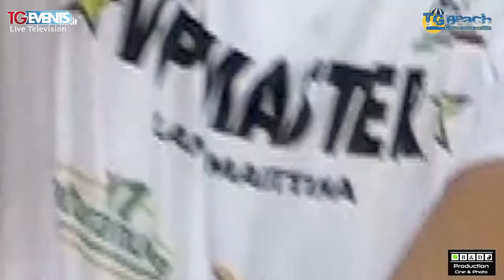TGEvents - Vip Master 2021 Terza Parte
TGEVENTS in collaborazione con Andrea Events Presentano:

30° Vip Master edizione 2021 è organizzato da Mario e Patrick Baldassari e si svolge al C.Tennis di Milano Marittima. Le passate edizioni hanno visto la partecipazione  di circa 100 personaggi celebri dello sport, della cultura, e dello spettacolo che hanno portato lo scorso anno ad un record di 7.000 spettatori nelle due serate, i Turisti hanno gremito le tribune del centrale creando una suggestiva cornice di pubblico e scattato foto.  E’ considerata da stampa, tv, critica e turisti una delle manifestazioni più prestigiose dell’estate.
Ogni anno provengono da tutta Italia, Radio, Fotografi, Giornalisti, Tv Regionali e Nazionali che riprendono l’evento, e viene ripetuto diverse volte nei mesi successivi per l’alto gradimento.

Title:                  VIP MASTER 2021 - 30ma edizione - Terza Parte
Event:                TGEvents Puntata 551
Location:          Paparazzi 242 - Milano Marittima (RA)
Canali TV          Canale Italia 84 Lombardia,
                           BOM Channel 68
Date:                  23/24 Luglio 2021

Special thanks: Giusy Rizzo, Patrik Baldassari, Marco Dottore, Luca Galtieri

Musica